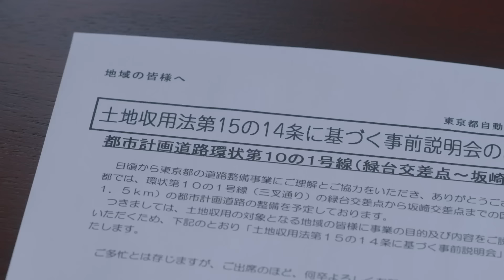三菱UFJ信託銀行「こころを託す物語」WEB動画 「心の資産」（30秒） 検索窓ver.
三菱UFJ信託銀行「こころを託す物語」WEB動画はこちら